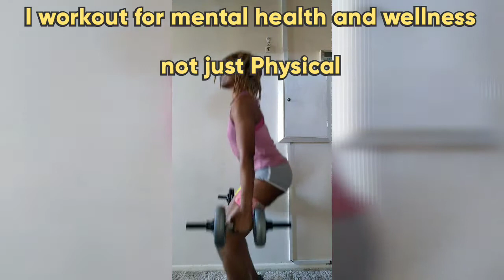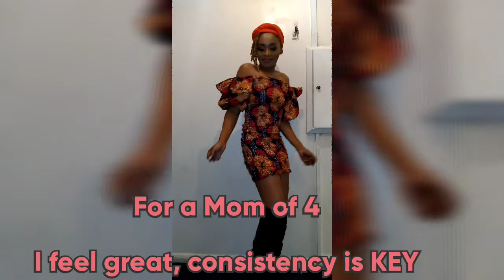💪🏾 Fitness and Weight Gain Update🍑Mom of 4 BAWDY👌🏽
Hey hey ☺️🤙🏾
I am back with another weight gain update, and what I eat in a week...so this is a snippet of a day in my life and how I eat to gain weight while breastfeeding and as a mom of 4 who is also an ectomorph body type..
P.S. I'm a child nutritionist so I helps kids, families pregnant or not with lots of help and advice,tips and tricks so if you want to see more stay subscribed,follow me on IG @fitgoddessgg @justcookingwithgg
WITH OVER 2500 people like yourself I also have a Facebook group you can join
"HOW TO GET THICK FIT AND TONED" ❤️💃🏾❤️
To purchase my E-book click the link below to purchase them you will receive a PDF COPY emailed straight to you today ❤️💛

Happy Gaining 💪🏾👊🏾